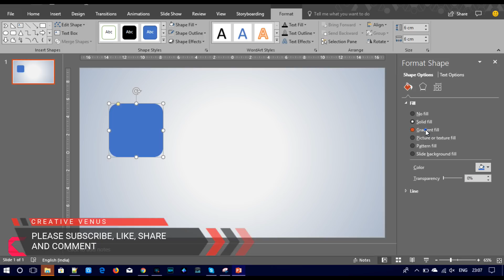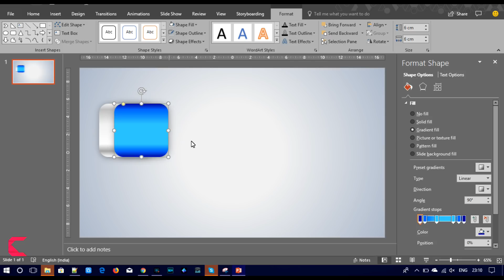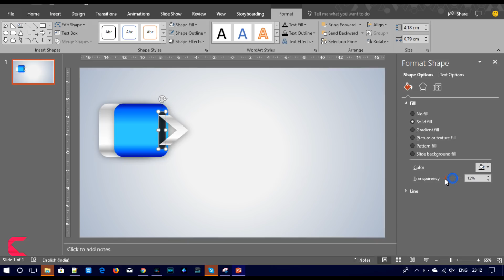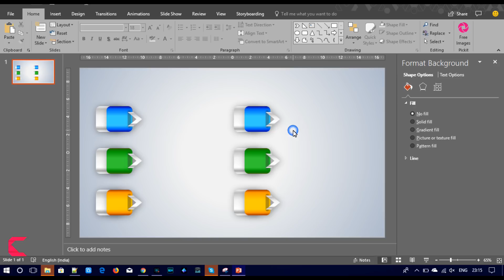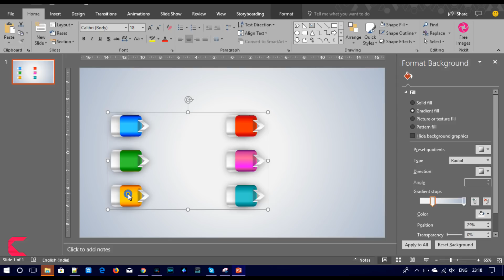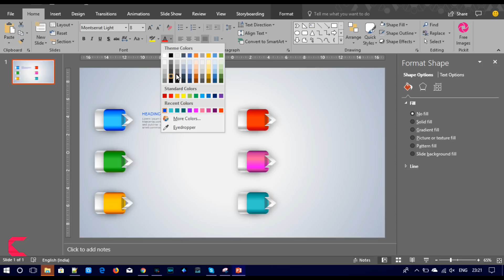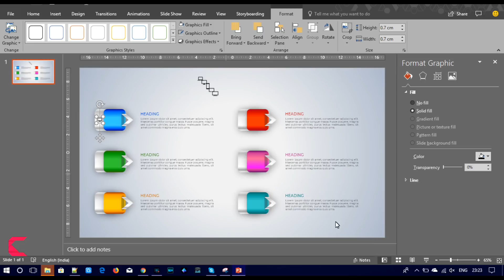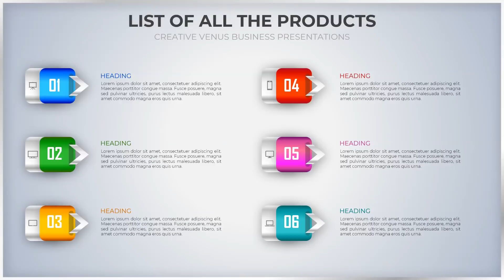How To Design a Beautiful Infographic Style List of Items in Microsoft Office 365 PowerPoint PPT